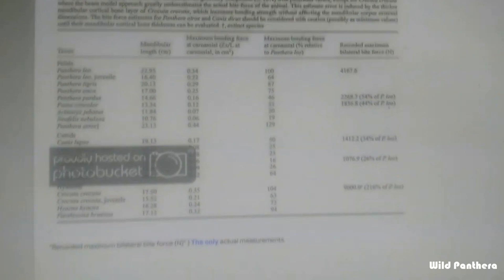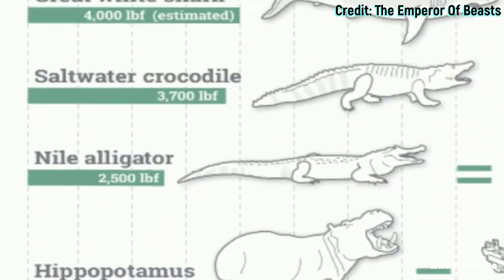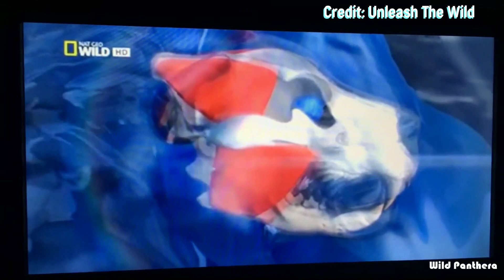Is The Lions Bite Force Really 650 PSi - Lion Vs Tiger Actual Bite Force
In this video I discuss about the Actual Bite Force Of a Lion. Lion Vs Tiger actual bite force. Is the Lion bite force really 650 psi?
So what is the actual bite force of a Lion? Lion bite force is 1000 psi. Yes friends 1000 psi & which is almost equal to the Tigers. Actually  650 psi is already outdated and wrong. that was conducted on young sub-adult male African Lion. The Bengal Tiger has 1050 psi bite force & Siberian Tiger has 950 psi of bite force. And now I will showing you all proof of 1000 psi bite force of Lion one by one.